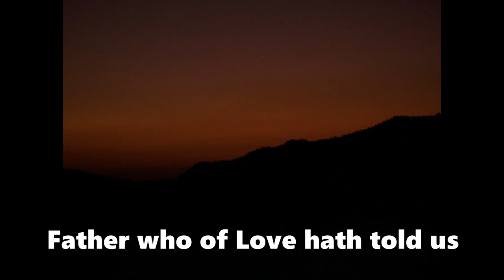Round Us Falls the Night - Dominican House of Studies - lyrics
Yep, its tune & most of the lyrics are hymn Round Me Falls the Night.  There are variations in the text